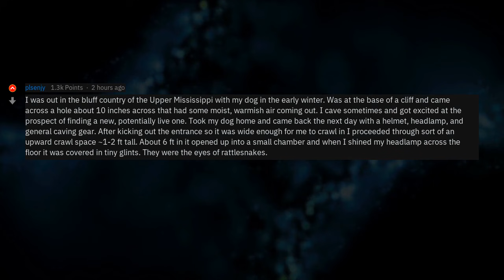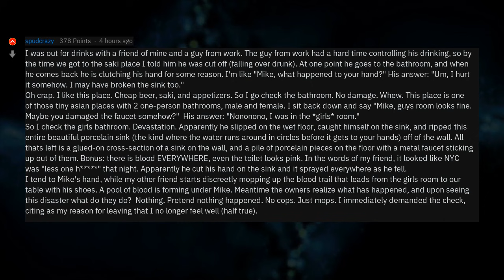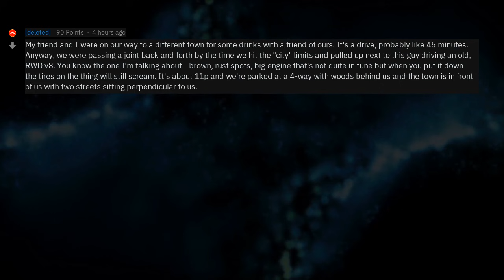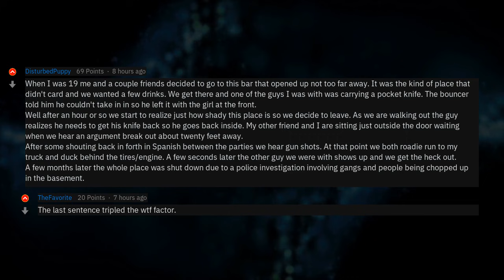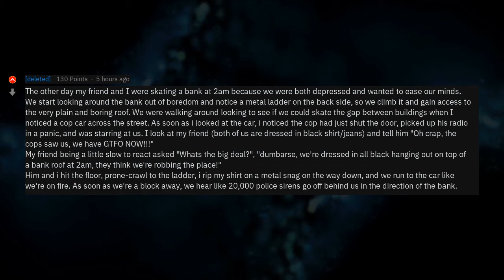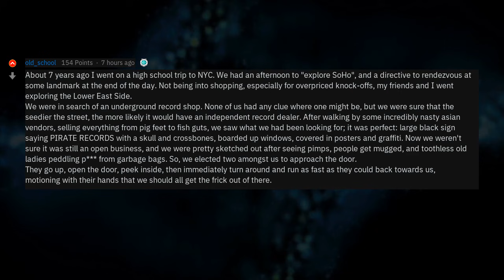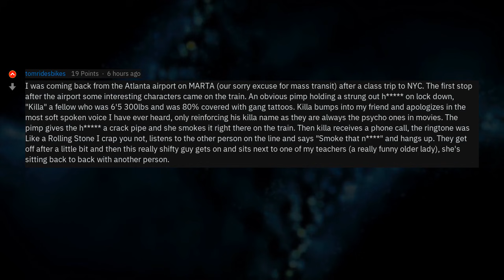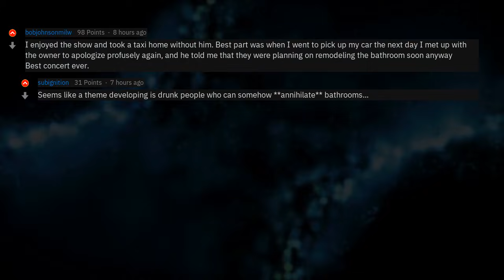What's Your "Lets Get Out Of Here! " Story?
▶ Fresh AskReddit Stories: What's your "let's get the frick out of here!" story? Possibly NS_W replies. 🔥 2nd channel with exclusive Reddit stories!